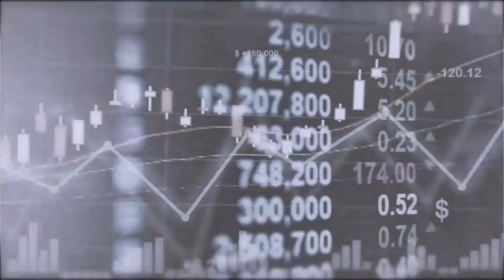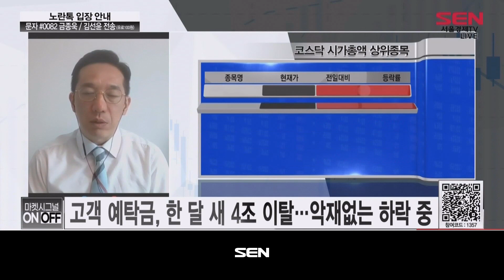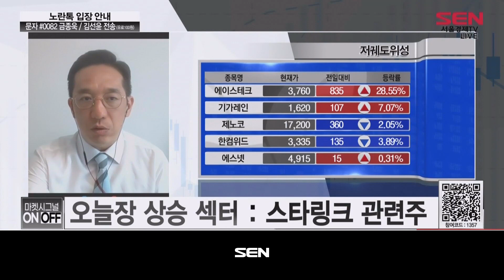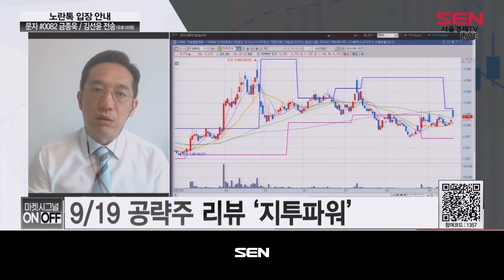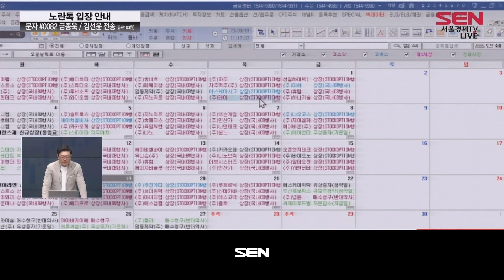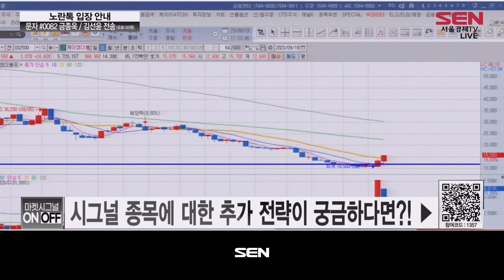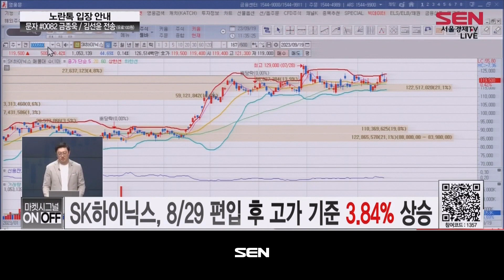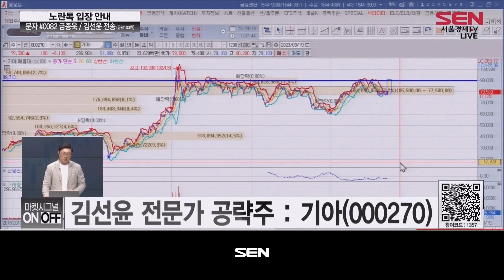마켓시그널 ON&OFF_135회_20230919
1) 금종욱의 섹터 & 종목 분석 (출연자: 금종욱)
-고객 예탁금, 한달 새 4조 이탈... 악재없는 하락 중

[오늘장 상승섹터]
-통신장비 : 에이스테크, 케이엠더블유, 오이솔루션
-원전: 우리기술, 한신기계, 서전기전

2) 마켓시그널 (출연자: 김선윤)
-삼기이브이
-케이엠더블유

3)공략주 : 기아